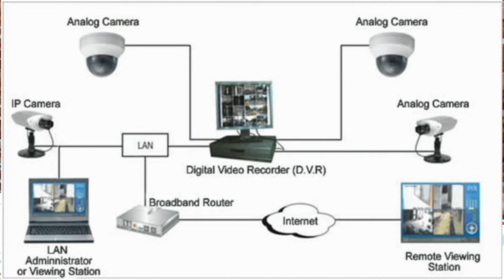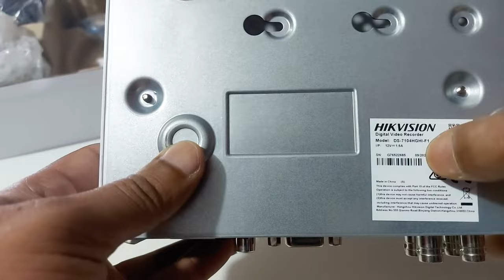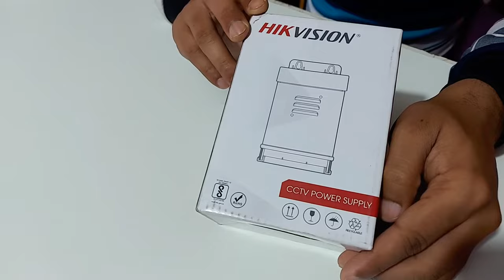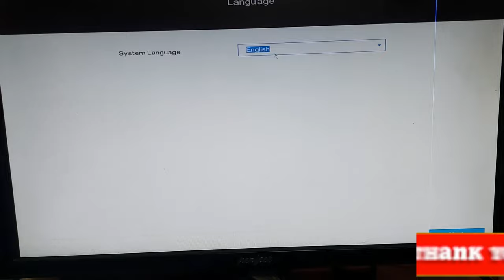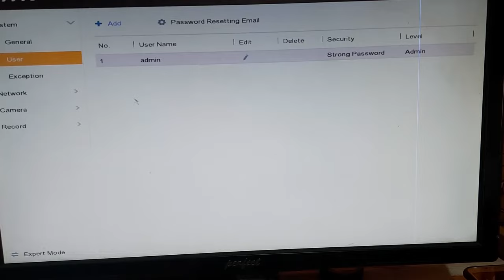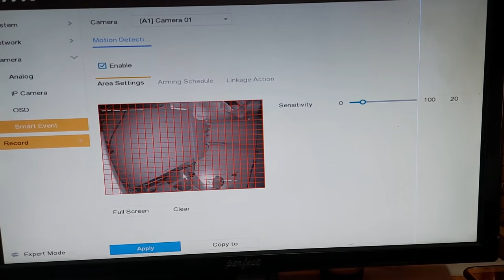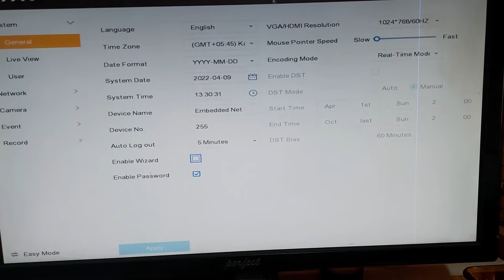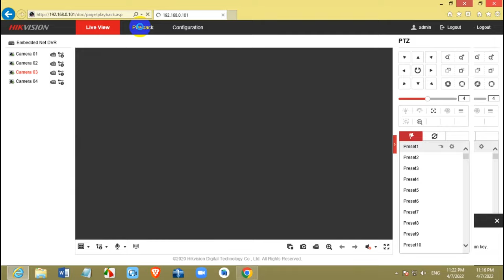Hikvision CCTV Camera and DVR installation and unboxing full video in Nepali CCTV कसरी जडान गर्ने ?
Hello! Friends ma yo video ma Hikvision ko DVR and Camera ko unboxing, installation ra configuration kasari garne baarema sikaako xu, yo purai video bat tapai auta complete cctv jadaan garne saknu hune chha. ra sathai mobile bat kasari monitoring garne pani sakkako xu ra pc bat pani tays karan yo video hernus ra siknus ani cctv field ma kaam garnus.

* Hikvision NVR and IP CCTV Camera Unboxing and Installation Full Video | IP CCTV कसरी जडान गर्ने ?

* SSD र HDD मा कुन राम्रो ? !! Hard Disk Drive vs Solid State Drive Explained in Nepali - SSD vs HDD ⚡

* How much does it cost to make a dollar card in Nepal? | Full Details about Dollar Card In Nepal 2022

* How to Earn More Money From eSewa Wallet in Nepal? | यो नयाँ तरिका बाट Life Time पैसा कमाउनुस ।

* Nabil Bank - Digibank Service कस्तो खाले Service  हो आउनुस जानौ । अब App बाटै सबै सेवा लिन्न पाउछ ।

* How to make not smart tv to smart tv? | Net TV streamz+ मा Net TV र के फरक छ ।

* How to set up Wi-Fi Router to Wi-Fi Router in house Floor? | सबै Floor मा कसरी Wi-Fi Set up गर्ने ?

* Smart Tv र Non Smart Tv मा कुन Buy गर्द राम्रो । Smart TV vs Non Smart TV

* cardless cash withdrawal from ATM Machine NIC Asia bank | बिना ATM Card बाट ATM कसरी पैसा झिक्ने ?

*Channel Description:-
Nepali SikauMandu YouTube Channel is Official Nepali Programming, Technical, Share Market, Online Earning, Non Technical Training Center of Nepal to get organic Trainings and Tutorials Video related to Programming, Technical, Non technical, Software Tutorial and review, Applications and Website creating, SEO, Graphics Design, Online Earning and so on and also we give our best pinion through YouTube Tutorials Videos.

hikvision dvr first time setup
hikvision 7200 series setup
hikvision turbo hd dvr 7200 series
hikvision ds 7200 turbo hd dvr manual
hikvision ip camera installation and configuration pdf
hikvision ptz camera installation and configuration
Hikvision CCTV Camera and DVR installation and unboxing full video
cctv installation video tutorial
hikvision dvr online setup mobile
Is hikvision a good CCTV camera?
What is the best Hikvision CCTV camera?
What is the price of CCTV camera in Nepal?
Which brand CCTV camera is best?
hikvision authorized dealer in nepal
hikvision nepal
hikvision h 265 price in nepal
outdoor cctv camera price in nepal
360 cctv camera price in nepal

Nepali Official Channel for Nepali Programming,Technical, Share Market, Online Earning ll
Tutorials Videos II Nepali Technical Youtube Channel Il Nepali Programming Tutorials on YouTube